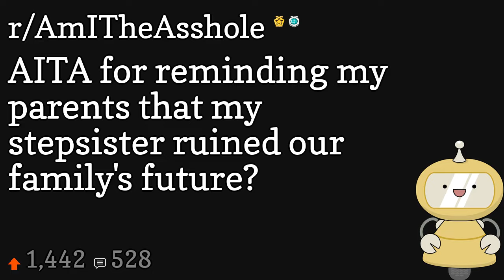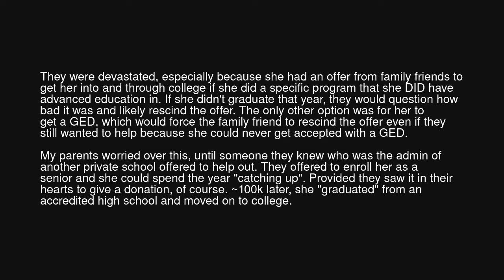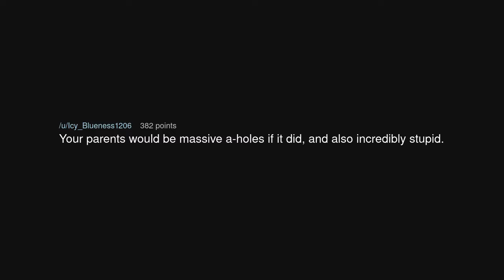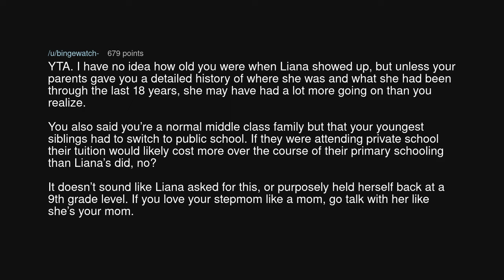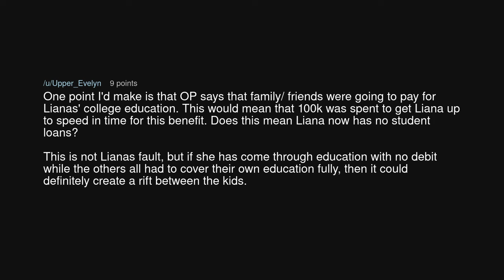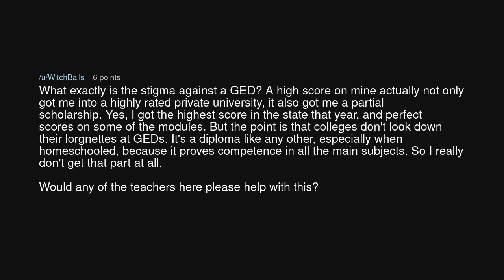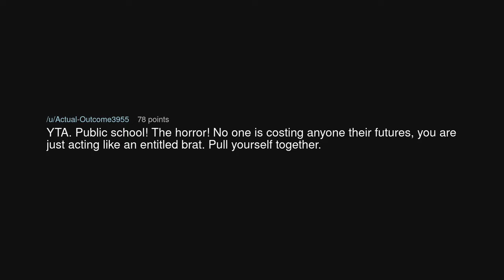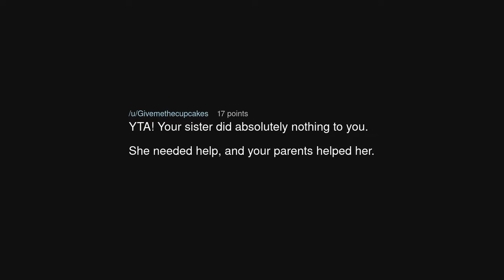AITA for reminding my parents that my stepsister ruined our family's future?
AITA for reminding my parents that my stepsister ruined our family's future? (r/AmITheAsshole)

Source: sarahmarie0 on Reddit (link removed at the insistence of YouTube)